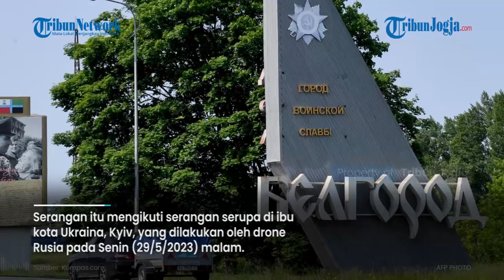Drone Serang Kyiv dan Moskwa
Ibu kota Rusia, Moskwa menjadi sasaran serangan drone atau pesawat
tak berawak yang jarang terjadi pada Selasa (30/5/2023) pagi.

Serangan itu menyebabkan kerusakan kecil pada bangunan.

Sumber: Kompas.com

Editor video : Mohamad Soleh
Editor naskah: agung ismiyanto
Produser : Ribut Raharjo
(ole)